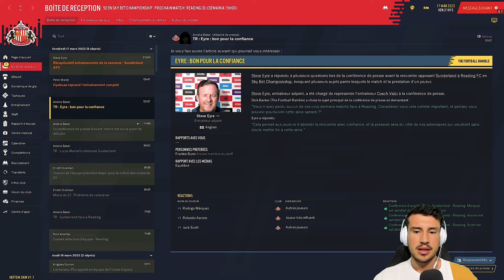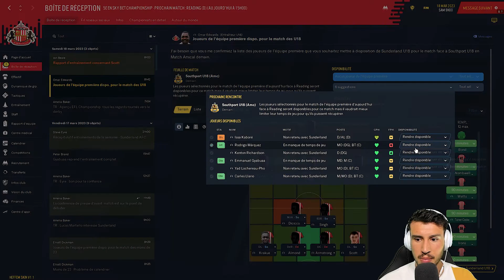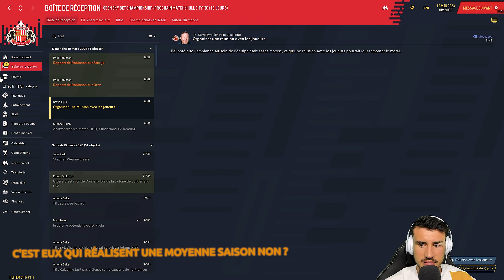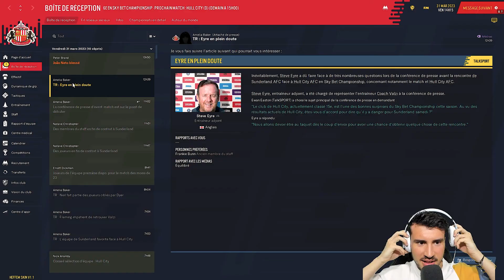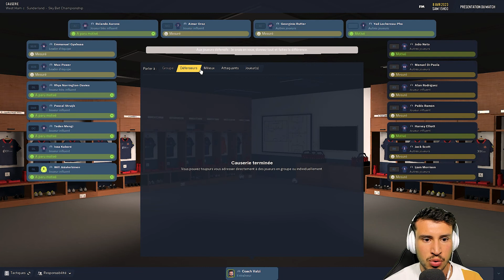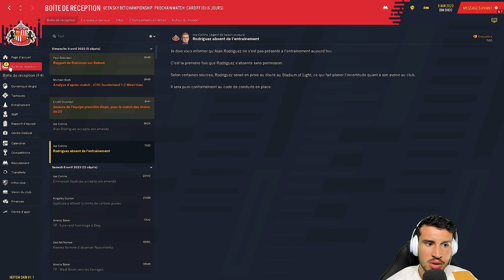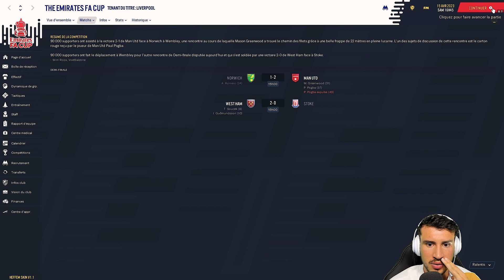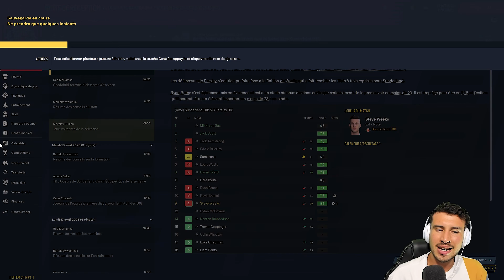🔴⚪ Derniers matchs avant les PLAYOFFS [Carrière Multi] - Ep 39 - Football Manager 2021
👉 Viens follow la chaîne pour des lives très bientôt sur Twitch

Venez échanger avec moi et les autres sur FM, Youtube et pleins d'autres sujets !